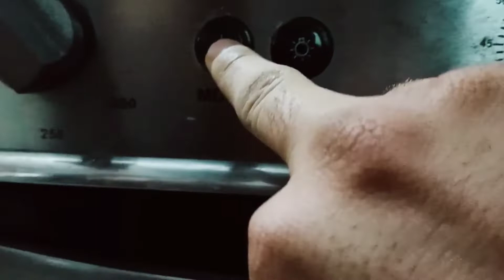i make Fish in izone oven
# shama tv
pakostani vlog
pakista vlog lover
# indion vloger